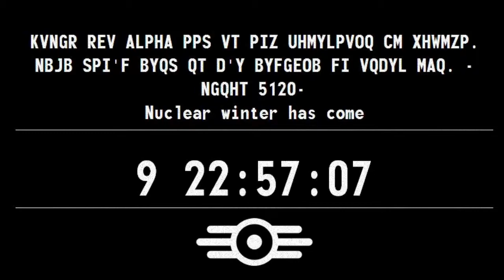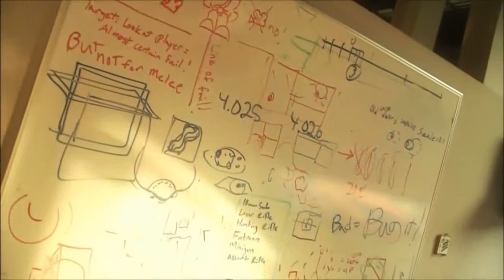Fallout 4 trailer BE3 Release Date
I'm giving away a copy of Witcher Wild Hunt to one of my lucky subscribers on May 19th if I can get to 300 subrscribers before that date!!!

Bethesda asked for a conference at E3 2015 and everyone expects big news. Everyone expects more than a teaser, but a 2015 release date for Fallout 4! Here's what I believe.

Release date for Fallout 4 When is the release date? E3 2015